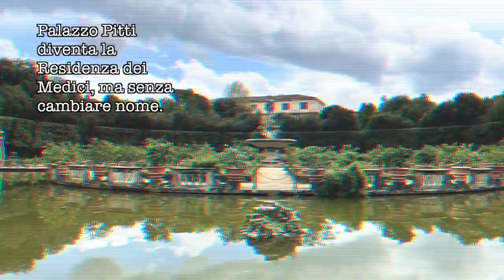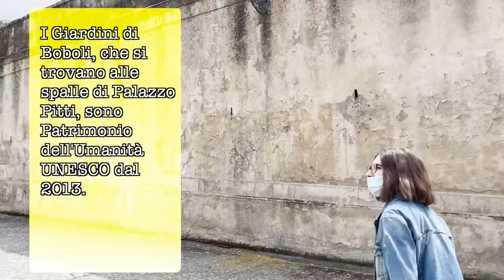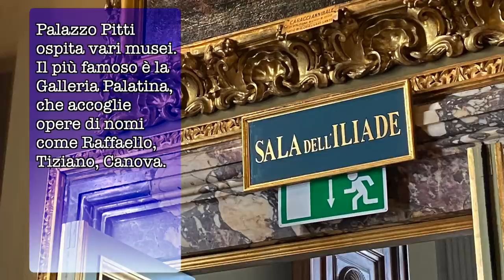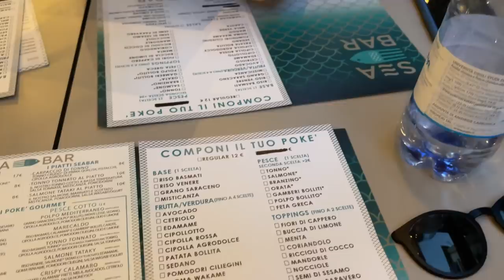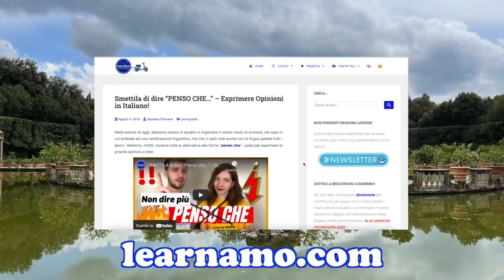Mangiamo il POKE a FIRENZE dopo Palazzo Pitti e Giardino di Boboli | Vlog in Italia 🇮🇹 ⚜️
Abbiamo visitato Palazzo Pitti a Firenze, con i suoi meravigliosi giardini di Boboli. Siamo grandi fan dei palazzi maestosi e imponenti. Inoltre, con NordVPN, potrete guardare la TV italiana a 2,5€ al mese (codice coupon: LearnAmo)

PALAZZO PITTI

Caratteristiche generali

Palazzo Pitti è un edificio rinascimentale, si trova vicino a Ponte Vecchio, a Firenze, ed era la residenza urbana del mercante fiorentino Luca Pitti. Originariamente la sua facciata era costituita da 7 imponenti finestre, al primo e al secondo piano, e da 3 ampi portoni. Un'altra caratteristica della facciata è la tecnica utilizzata per costruirla: il bugnato. Il bugnato è una lavorazione muraria usata anche in antichità, costituita da blocchi di pietra sovrapposti in file sfalsate. Davanti al palazzo è situata una piazza, la prima costruita davanti ad un edificio privato. Il palazzo è stato soggetto a diversi cambiamenti e rinnovazioni che hanno contribuito a renderlo sfarzoso.

Luca Pitti e la rivalità con la famiglia Medici

Quando è stato costruito (nel 1446), Palazzo Pitti era la residenza più grande e sfarzosa di Firenze, ed era proprio questo l’obiettivo del proprietario, Luca Pitti. Questi, infatti, era un acerrimo rivale della famiglia dei Medici, e desiderava una residenza più sfarzosa di quella appena realizzata da Michelozzo per Cosimo il Vecchio. Tuttavia, Pitti non è stato capace di portare a termine l’opera perché si era enormemente indebitato.

Non ci sono fonti certe, ma sembra che Pitti avesse scelto il progetto che Brunelleschi aveva realizzato per il palazzo di Cosimo il Vecchio ma che lui aveva rifiutato perché lo vedeva troppo sfarzoso. Cosimo, infatti, non voleva scatenare l’invidia del popolo fiorentino. Cosa che invece non importava affatto a Luca Pitti!

Inoltre, sembrerebbe che Pitti volesse che le finestre del suo palazzo fossero più grandi della porta principale di quello di Cosimo. In effetti… che finestre! E in generale: che imponenza! Stiamo parlando di 250 metri di lunghezza!

A Palazzo Pitti è nato il Made in Italy! No, non sto scherzando! Infatti, il marchese Giovanni Battista Giorgini, all’inizio degli anni ’50, realizza nella Sala Bianca del Palazzo Pitti, le prime sfilate di moda. Per la prima volta la moda italiana sfila davanti ad un pubblico di buyers e giornalisti stranieri. Da quel momento, Firenze diventa una delle capitali dello stile.

In seguito, è nata l’azienda Pitti Immagine, che opera nel campo della moda e il cui evento più importante è Pitti Uomo, sfilate di moda maschile organizzate a Firenze ogni 6 mesi.

Cosa vedere a Palazzo Pitti

Al suo interno si possono visitare gli Appartamenti Reali, il Tesoro dei Granduchi, si può accedere al Corridoio Vasariano, vedere il Museo della Moda e del Costume e quello di Arte Moderna.  Si può visitare anche la Galleria Palatina, dove ogni Sala ha un nome specifico (generalmente quello di una divinità: Venere, Apollo…) e accoglie opere di nomi come Raffaello, Tiziano, Canova. Ovviamente si possono anche vedere i giardini annessi al palazzo: i Giardini di Boboli.

I Giardini di Boboli

Caratteristiche generali

Il nome "Boboli" dei giardini si deve al nome della famiglia Borgolo, da cui Luca Pitti aveva comprato il terreno su cui voleva far costruire il palazzo e i giardini. Il giardino è un parco storico ed è un esempio di giardino all'italiana, è stato progettato come giardino granducale di Palazzo Pitti ed è connesso al Forte Belvedere. Il Forte era un avamposto militare per la sicurezza del sovrano e della sua famiglia. È il giardino più famoso d'Italia ed è un vero e proprio museo a cielo aperto. All'inizio aveva un'impostazione tardo-rinascimentale, ma come il palazzo, anche il giardino ha beneficiato delle modifiche e aggiunte di tanti artisti. Infatti, è pieno di vialetti, statue, laghetti, fontane, ninfee e grotte. Grazie alla loro bellezza, i Giardini di Boboli sono considerati Patrimonio dell’Umanità UNESCO dal 2013. E sono grandissimi: hanno un’estensione di 45.000 mq!